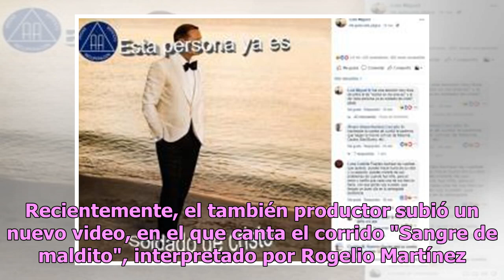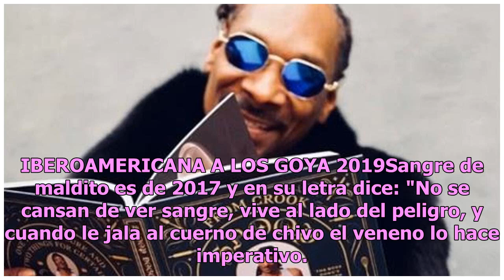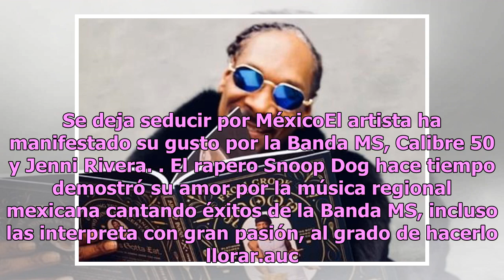Snoop Dogg declara su amor por los corridos norteños, fanático de la Banda MS y Calibre 50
El cantante estadunidente Snoop Dogg ha manifestado que es un admirador del género regional mexicano, en especial tiene una debilidad por los corridos norteños y fue por ello que compartió un video en su cuenta de Instagram que ha generado miles de reacciones. De acuerdo a Publimetro, el rapero esta...